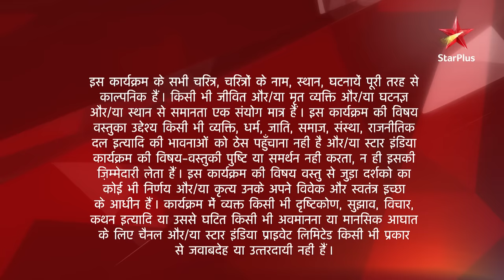Ishqbaaz | Season 1 | Episode 102 | Shivaay ne kiya Anika ko fire!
Episode 102